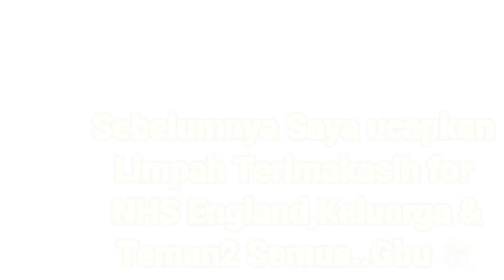CERITA KU SELAMAT DARI PENYAKIT BERBAHAYA TUMOUR - KANKER INDUNG TELUR || I’M A CANCER SURVIVOUR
I’m a cancer survivour ||  cerita dan pengalaman nyata dari tumour - kanker INDUNG TELUR.
Simak ceritanya..sampai habis ya ..karna the end of this videoclip menunjukan keadaan atau cerita nyata kaka Di Gloucester Royal Hospital ...🙏 sangat menarik sekaliiii...
Disini kaka mengucapkan banyak2 Terimakasih kepada NHS ENGLAND, KELUARGA, KAWAN2 Yang sudah memberi support and doa💐💐.. dan makasih juga yang telah menonton video I’M A CANCER SURVIVOR || CERITA KU SELAMAT DARI TUMOR - KANKER INDUNG TELUR. Semoga dengan cerita kakak ini bisa menghibur dan menguatkan kita2 semua yang lagi menghadapi penyakit Tumor atau Kanker INDUNG TELUR...
Salam dari YouTube channel kaka Ika Tulit Gede Uk 💐😭